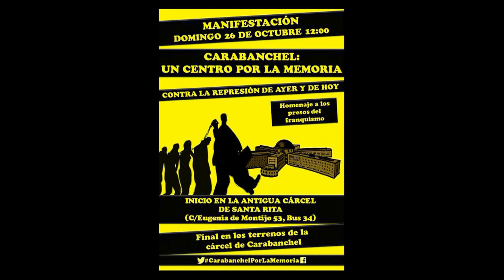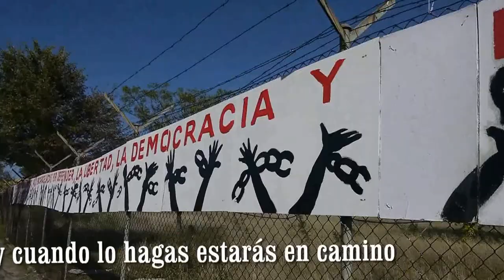Carcel Carabanchel manifestación 26 oct 2014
Manifestación frente a lo que fue la cárcel de Carabanchel, donde miles de presos políticos estuvieron en la dictadura de Franco y que quisieron borrar de la memoria de los españoles